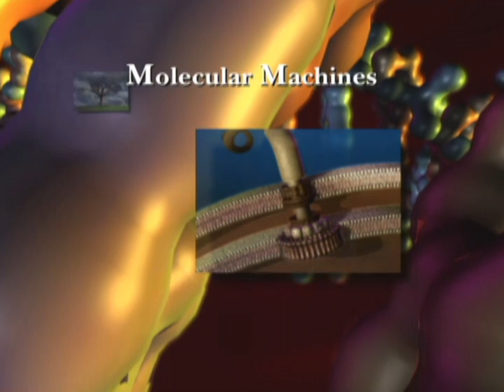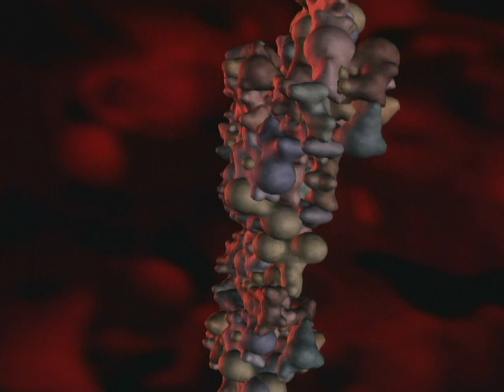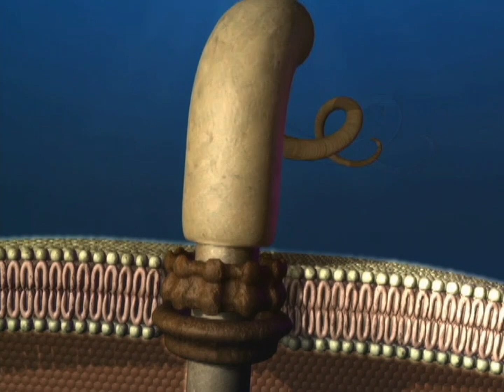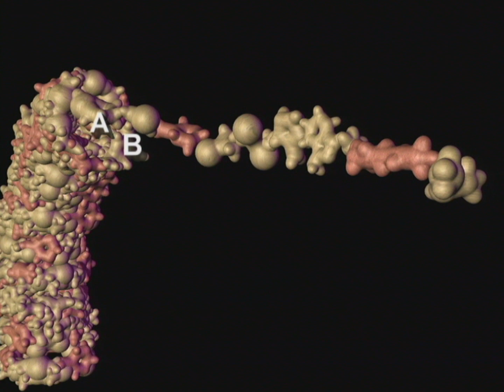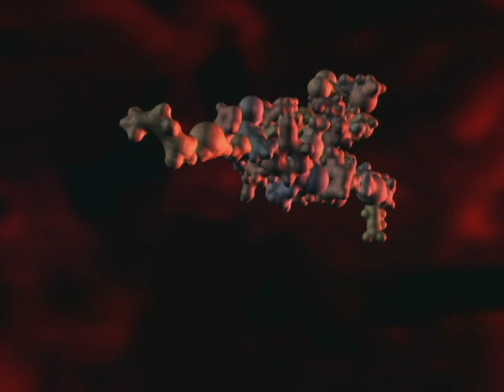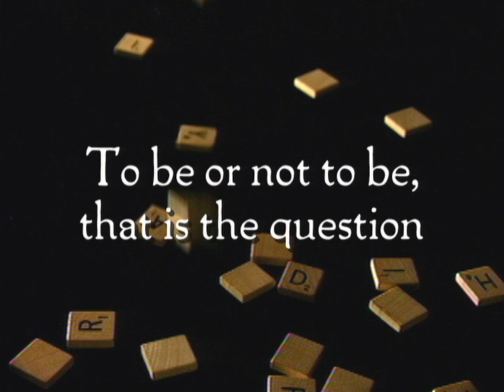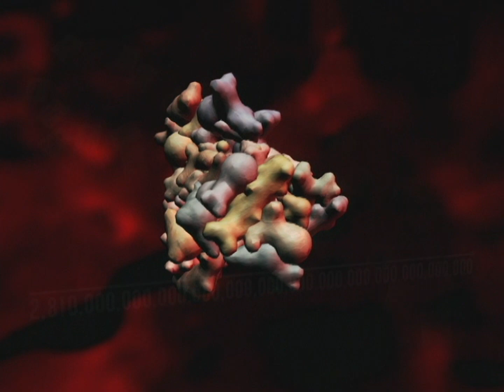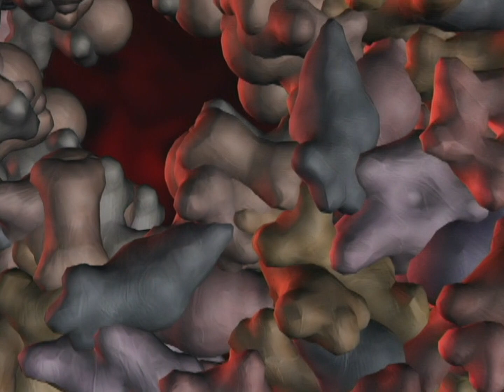Where Does the Evidence Lead? - How Did Life Begin?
Why "chance" cannot explain the origin of life.